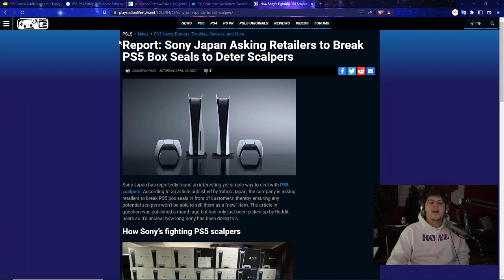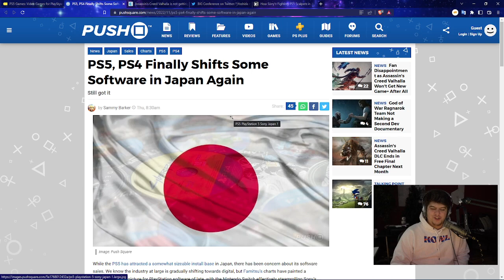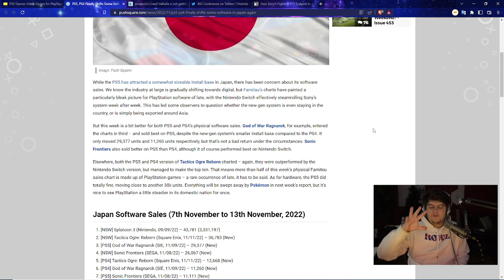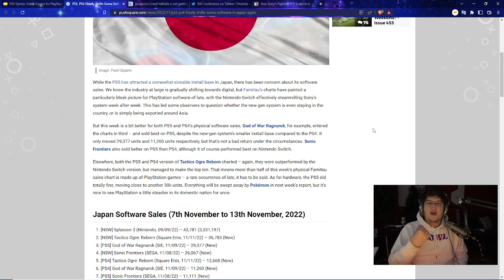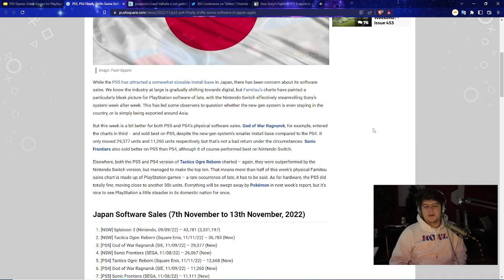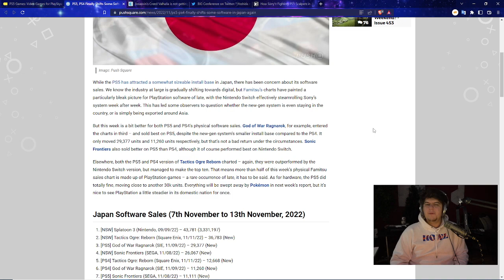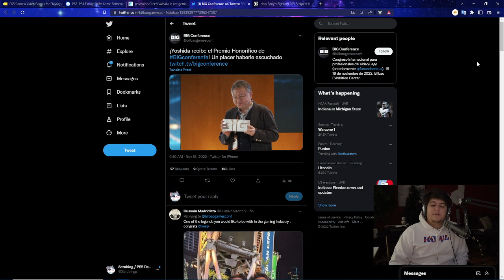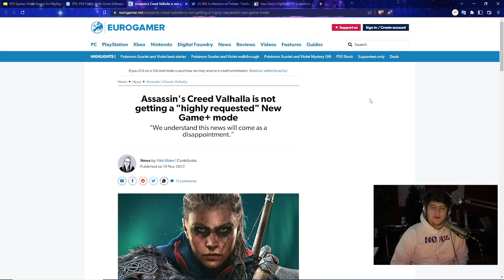THE JAPANESE PS5 IS BEING SAVED! SCALPERS ARE LEAVING THE CONSOLE ALONE - NEW HUGE GAME SALES & MORE